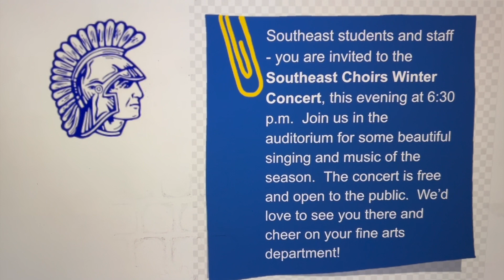SSHS announcements 12/7/23